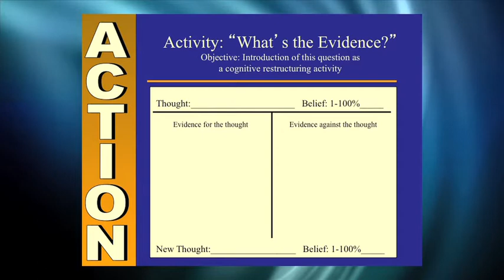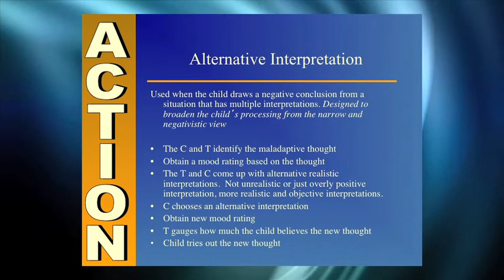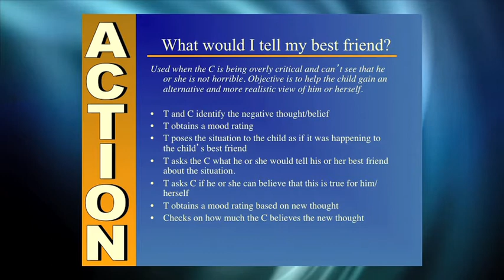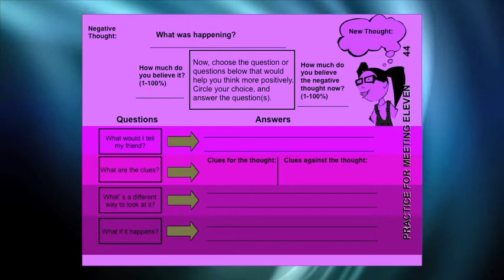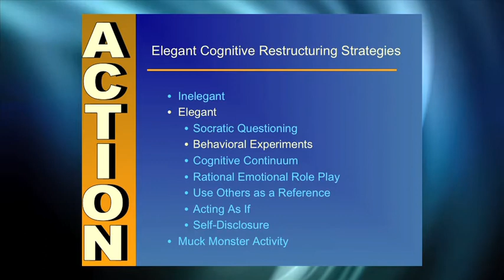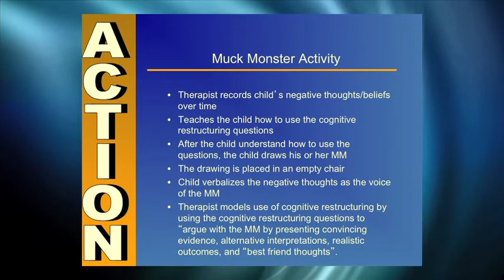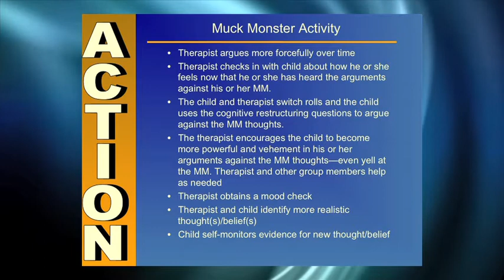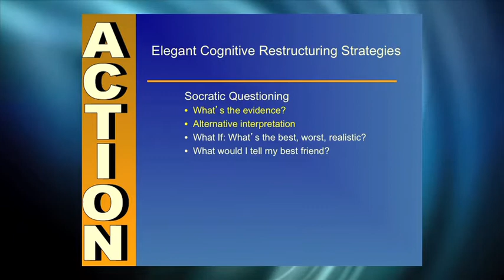PROFESSIONALS— CBT for Depressed Youth and their Parents (PART 8)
Dr. Stark discusses how to use affective education, coping skills training, problem solving training, cognitive restructuring, and building of more positive core beliefs to treat depression in children and adolescents. He also suggests ways to flexibly use the primary and secondary treatment ingredients of ACTION to successfully treat depressed youth. Dr. Stark also demonstrates how to conceptualize a depressive disorder in a child and subsequently develop an effective treatment plan. Lastly, Dr. Stark reviews the components of the ACTION Parent Training Program.

Kevin Stark, Ph.D. earned a doctorate in School Psychology from the University of Wisconsin in 1985. He is a professor at the University of Texas and a licensed psychologist in the state of Texas. Dr. Stark received the Lightner-Witmer Young Scholar award in 1990 from Div.16 of the APA and he is a Beck Institute Scholar. He has trained mental health professionals across the nation and Western Europe in evidence-based treatments for depressed and anxious youth.